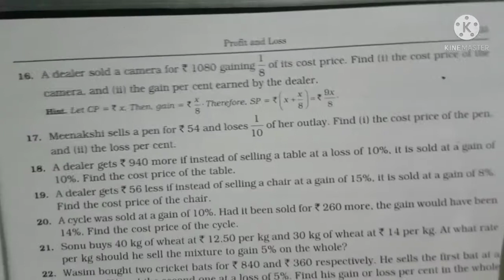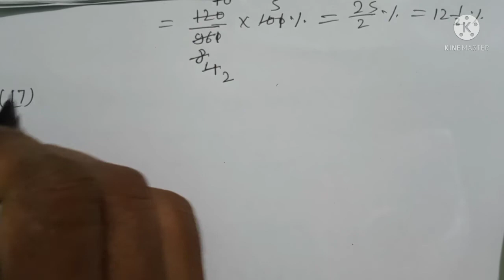Part 9 Comparing quantities (profit and loss)/chapter- 8 ncert/Chapter 10 R S Aggarwal/Exercise 10A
mahatha classes,
comparing quantities
perofit and loss
chapter 8ncert
chapter10 rsaggarwal
bhupal sir
mahatha sir
bhupal Mahatha sir
 In this video I will tell about the perofit and loss . chapter 8 comparing quantities,R. S Aggarwal CLASS 8 maths. exercise 10A questions number 16&17
class 8 maths ncert, chapter 8 Comparing quantities, exercise 8.1, exercise 8.2, exercise 8.3, exercise 8.4
In this video I will tell about the percentage and problem related to it.
chapter 10 R S Aggarwal, percentage, exercise 9A
percentage and its applications,maths percentage by rakesh yadav,maths percentage

profit and loss tricky maths education adda rs aggarwal,
profit and loss tricks in maths for bank exams,
class 8 maths chapter 9 percentage and its applications
mathematics zone by bhupal sir
mathematics zone by mahatha sir
science zone by bhupal sir
science zone by mahatha sir
mathematics zone Jharkhand
maths and science zone by bhupal sir
maths and science zone by mahatha sir